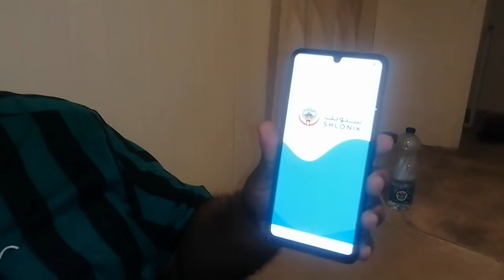இந்தியாவிலிருந்து குவைத் வந்தவர் விவரிக்கும் முக்கிய தகவல்கள்.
குவைத் தமிழ் வேலை வாய்ப்பு
குவைத் நாட்டில் உள்ள நம் தமிழ் உறவுகளுக்கான முழுமையான வேலை வாய்ப்புத்தளம்.

ஆண், பெண், சூன், காதிம் உள்ளிட்ட எந்த வேலைவாய்ப்புத் தகவல்களையும் இங்கே பகிரலாம்.

உங்கள் நண்பரகளிடம் இந்த குழுவை அறிமுகப்படுத்தி இணைத்து கொள்ளவும். நன்றி